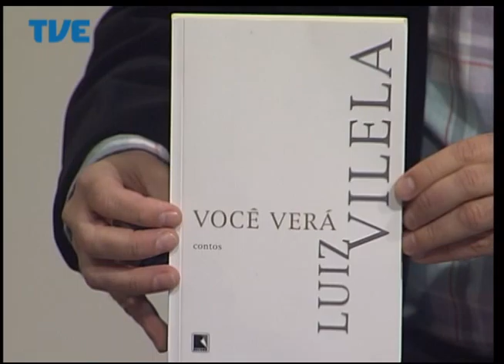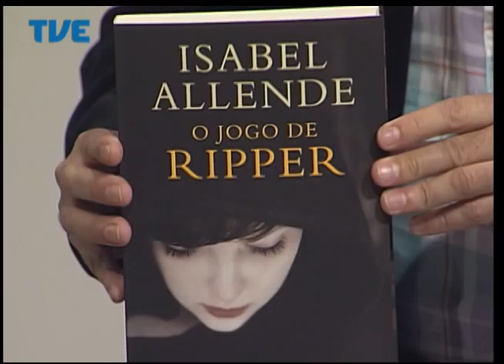Estação Cultura 02/06/14 Bloco 1